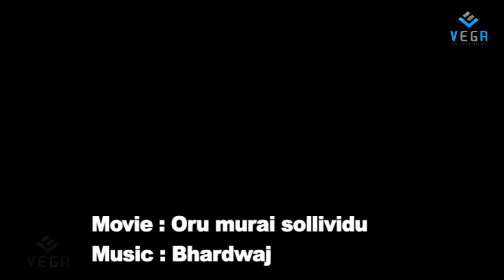Enna Kichu Kichu Audio Song | Oru Murai Sollividu Movie Songs |R ohit | Janapriya | Vega Music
Watch & Enjoy   Enna Kichu Kichu Audio Song  | Oru Murai Sollividu Movie Songs |R ohit | Janapriya | Vega Music

MuthathaalaYudhangalumAudioSong From Film Film Film OruMuraiSollividu–ஒரு முறை சொல்லிவிடு Movie Starring Rohit, Janapriya, Yugendran, RadhaRavi, Vadivelu, Vivek, Among Others. Directed By A.Jawahar And Produced By Kamakshi Amman Creations Music Composed By Bharadwaj.